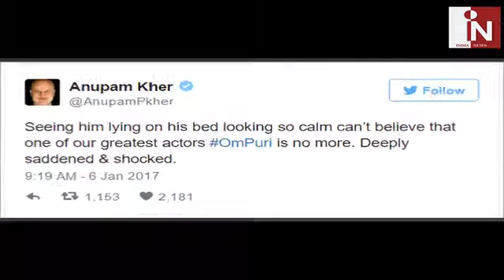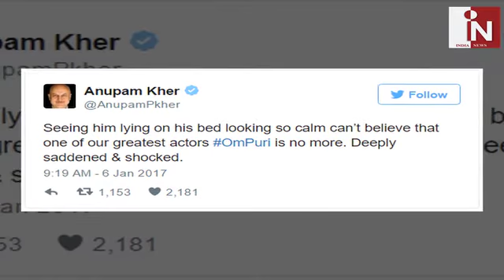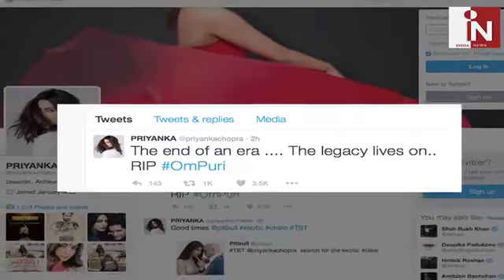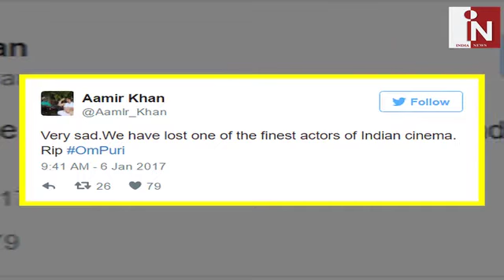RIP Om Puri: Bollywood saddened at the sudden death of actor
As veteran actor and Padma Shri awardee Om Puri passed away this morning, Bollywood is in a state of shock.